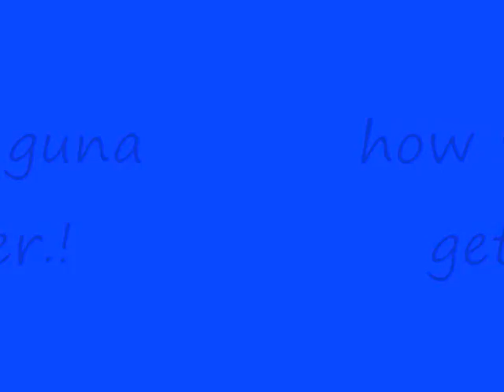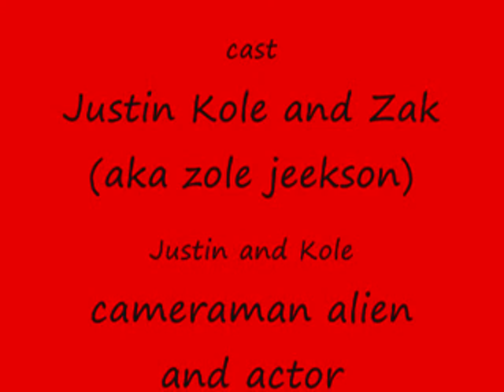the real pluto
this is the real pluto (not really) ifts a science video. very dumb but funny :D